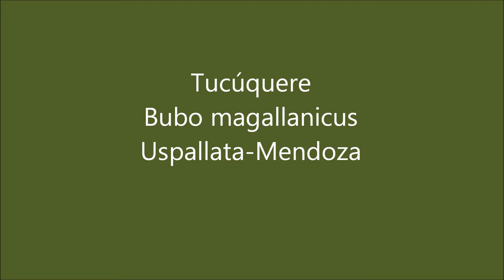Bubo magellanicus Tucúquere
Filmado en Uspallata- Mendoza- Cerro de los siete colores